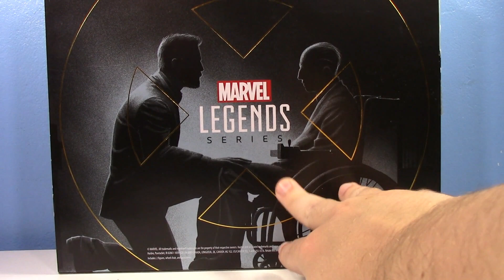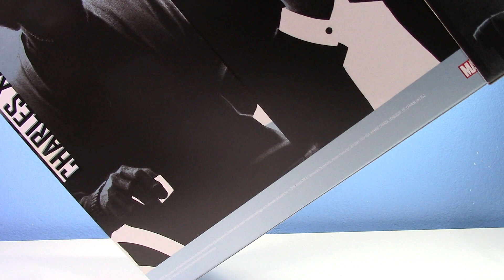Marvel Legends Hasbro Pulsecon Exclusive X-Men Logan and Charles Xavier | Jcc2224 Review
An awesome figure set from the happiest super hero movie of all time! :D

Jcc2224
Cincinnati, OH
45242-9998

FAQ:

1- Where do you get your figures?

2- Can you review ___? Can you make a ____ video?

3- Can I have ___?

Awesome profile picture made by Shesh Monkey on instagram! Check him out and give him a follow!

Binärpilot- Norland